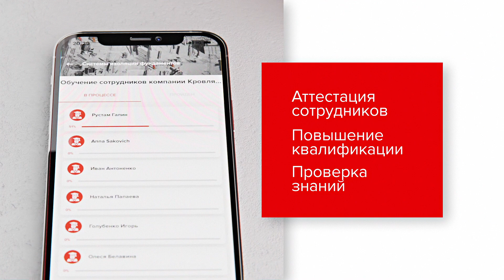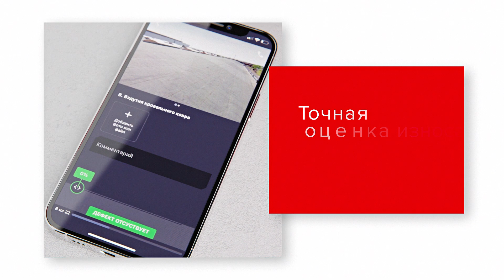Корпоративный фильм TN LEARN и TN CHECK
Технониколь создает полезные инструменты, чтобы быть ближе к своей аудитории. А мы помогаем познакомить их друг с другом.

TN LEARN – интерактивное обучающее приложение, которое помогает специалистам получать знания об устройстве и обслуживании строительных конструкций. TN CHECK – приложение для самостоятельного контроля качества монтажа строительных систем.

Мы рассказали об их возможностях за пару минут – в динамичном и позитивном графическом ролике.